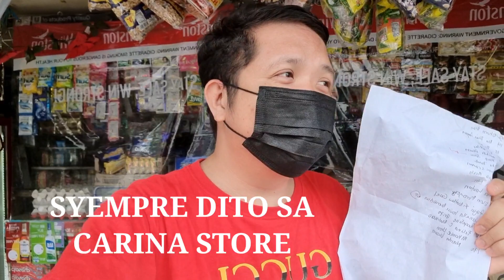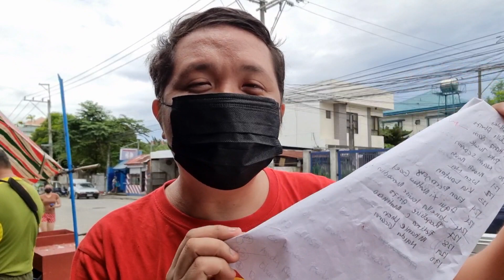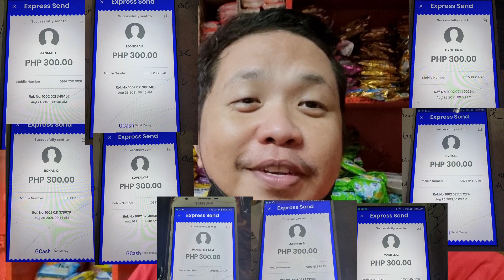300 GCASH GIVEAWAYS WINNERS, NABUNOT KABA?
Hello po, maraming salamat po.sainyong lahat mga ka Dog friends at mga ka friendship .pacenxa na po sa mga hindi nanalo.congratulation po sa mga nanalo.wag po kayo mag alalala my next game panaman po tayo.keep safe po at GODBLESS